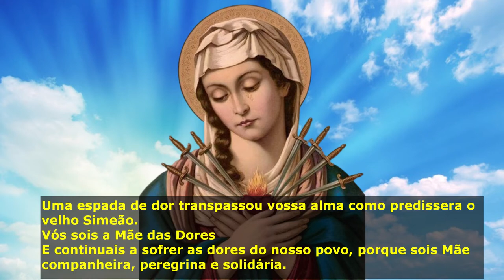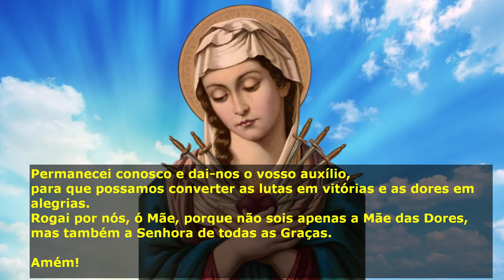Oração a Nossa Senhora das Dores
Ó Mãe de Jesus e nossa mãe,
Senhora das Dores,
Nós vos contemplamos pela fé,
aos pés da cruz,
tendo nos braços o corpo sem vida do vosso Filho.

Uma espada de dor transpassou vossa alma
como predissera o velho Simeão.
Vós sois a Mãe das Dores
E continuais a sofrer as dores do nosso povo,
porque sois Mãe companheira, peregrina e solidária.

Recolhei em vossas mãos os anseios e as angústias do povo sofrido,
sem paz, sem pão, sem teto, sem direito a viver dignamente.
E com vossas graças, fortalecei aqueles que lutam
por transformações em nossa sociedade.

Permanecei conosco e dai-nos o vosso auxílio,
para que possamos converter as lutas em vitórias e as dores em alegrias.
Rogai por nós, ó Mãe,
porque não sois apenas a Mãe das Dores,
mas também a Senhora de todas as Graças.

Amém!